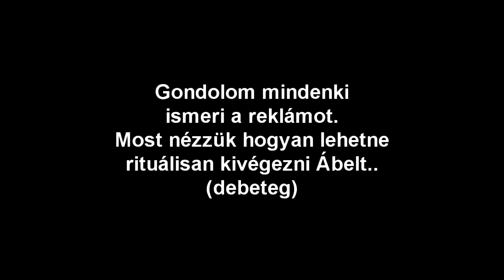Fluimucil Ábel végzete | Fluimucil reklám paródia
Ezt a videót semmiképp ne vedd komolyan!
Nagyon felkapott dolog ez az Ábel meg a hülye gyógyszere, nem maradhattam ki!